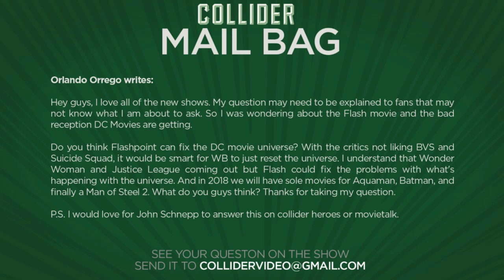Suicide Squad Breaks Box Office Opening Record In August - Collider Movie Talk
On this episode of Collider Movie Talk (August 8th, 2016) Mark Ellis, Jon Schnepp, Kristian Harloff and Ashley Mova discuss the following:

-Suicide Squad deleted scenes reveal a darker cut of the movie

-New Rogue One trailer to air during Olympics on Thursday

-Simon Kinberg explains delays to Gambit movie

-Jimmy Smits confirms cameo in Rogue One

-First TV Spot released for Doctor Strange

-Judd Apatow calls out MPAA over Suicide Squad rating

-Mail Bag

Suicide Squad opened to a record breaking $135.1 million at the box office for an easy No 1. In the No 2 spot comes Universal's Jason Bourne, pulling in an estimated $22.7 million. Bad Moms took the No 3 spot with $14.2 million. The Secret Life of Pets took in another $11.5 million for a No 4 finish and rounding out the top five was Star Trek Beyond, which took the No 5 spot with $10.2 million.

Suicide Squad just secured the record of having the biggest August opening weekend in the history of the box office. And now as we’re starting to hear more and more about trouble behind the scenes, a user on Reddit has revealed many scenes that were cut from the film, adding more fuel to the fire that WB wanted a lighter tone than the dark cut originally planned.

Jyn Erso is coming to the Rio Olympics. As revealed in a new commercial from Disney and Lucasfilm, the next trailer for Rogue One: A Star Wars Story will air this Thursday during the Summer Games coverage on NBC.

20th Century Fox, the studio behind X-Men, Fantastic Four, and Deadpool, previously announced they were working on another spin-off, Gambit, with Channing Tatum as the lead. Now Simon Kinberg - writer and producer of various X-Men films - has shed some light into the reasons why the film has been delayed, citing ‘tone’ as the main reason.

When the initial announcement that Star Wars spin-off Rogue One would be set between Episodes III and IV was made, fans of the sci-fi saga began wondering which classic characters would appear in the film. Jimmy Smits confirmed he will be back as Bail Organa, Princess Leia’s adopted father.

Marvel and Disney have released the first TV spot for Doctor Strange starring Benedict Cumberbatch as the Sorcerer Supreme. In the spot are a few new scenes that can be picked out, with the main focus still on Strange’s introduction to the world of magical powers and his spiritual enlightenment.

It’s been said many times by industry insiders that the MPAA doesn’t really care about violence in movies as long as it’s bloodless. Comedian and filmmaker Mike Birbiglia has recently given his two cents on the matter, putting the PG-13 rating of Suicide Squad in his sights. Birbiglia’s new film Don’t Think Twice was recently given an R rating by the MPAA because his actors in the movie occasionally swear and smoke pot.

MAIL BAG